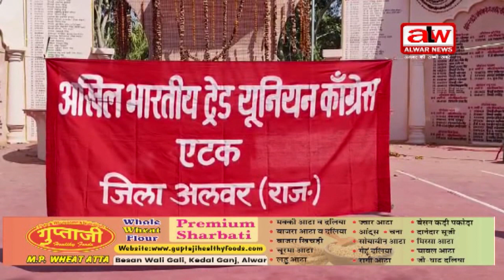कांग्रेस एटक ने किसानों पर हुए अत्याचार के खिलाफ मनाया काला दिवस // 23 FEB 2024